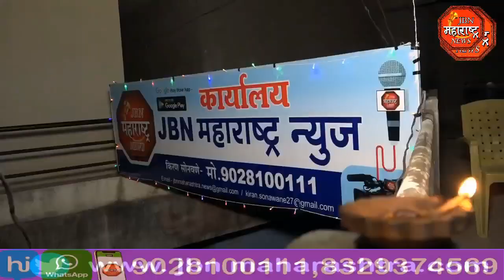जे बी एन महाराष्ट्र न्युज चॅनलच्या मायबाप प्रेक्षकांना दीपावलीच्या हार्दिक हार्दिक शुभेच्छा!